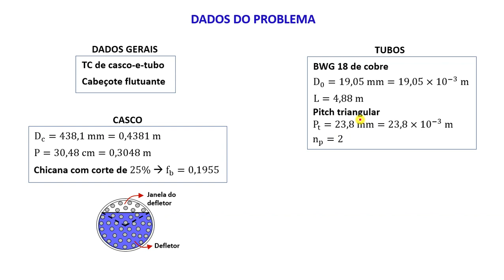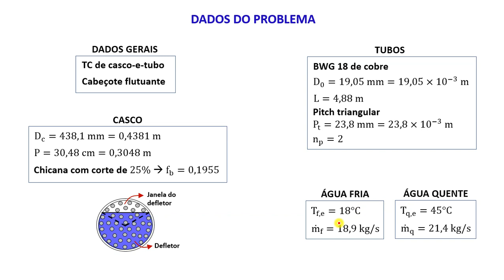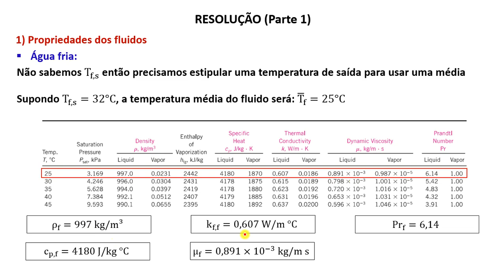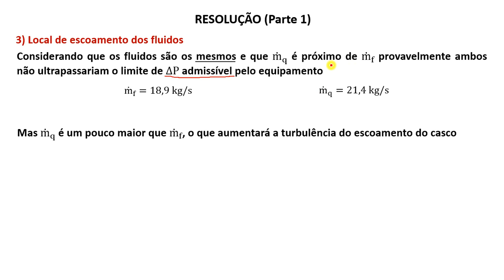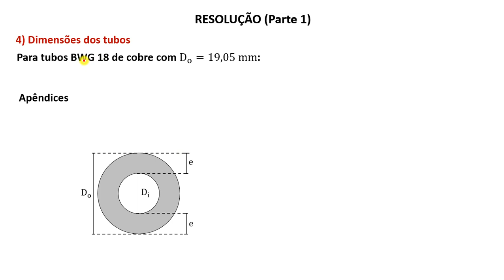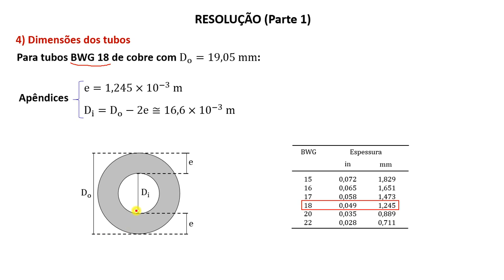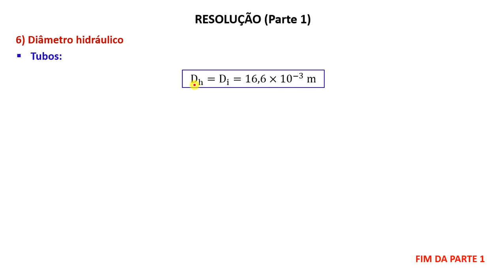Trocadores de calor - Problema 10 (parte 1)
Problema dividido em 3 vídeos.

Problema completo de trocadores de calor do tipo casco-e-tubo. No problema são estimados os coeficientes de transferência de calor e, pelo método da efetividade, são calculadas as temperaturas de saída dos fluidos quente e frio.

Para ser notificado sobre novas postagens, se increva no canal!!!